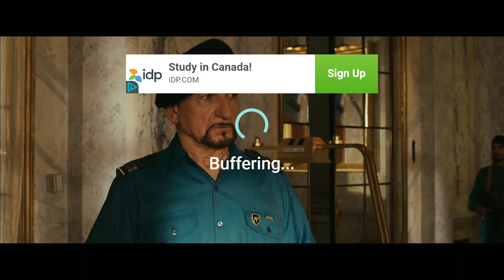The Dictator - Playing video games